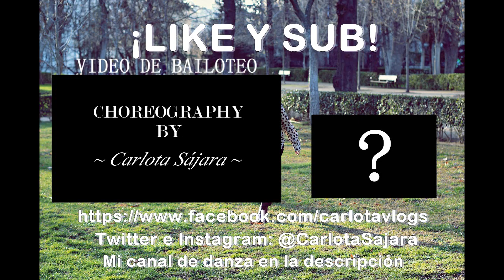Mi vida en canciones | CarlotaVlogs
Los enlaces por aquí os los dejo como siempre:
Mi twitter e instagram: @CarlotaSajara
Vine y Upclose: CarlotaVlogs
¡LIKE Y SUB!
Un becico mu gordo pa’ tos MUAK